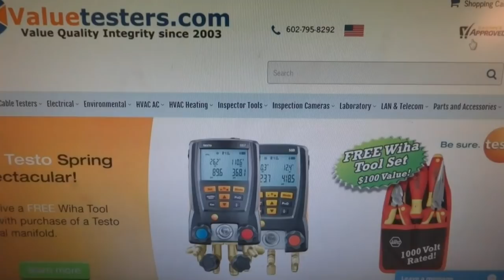tub drain backing up water